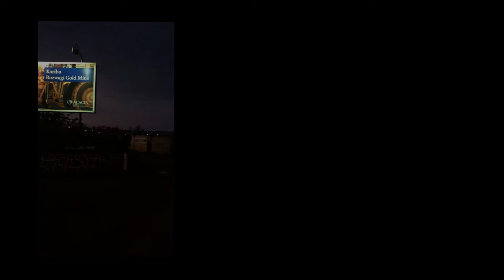Zero to Hero NO HARM 2020 song